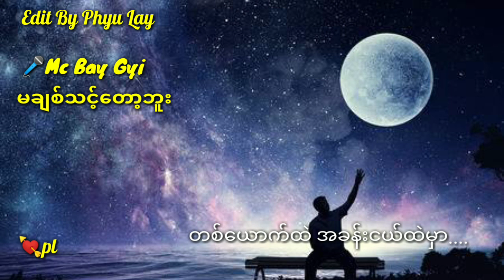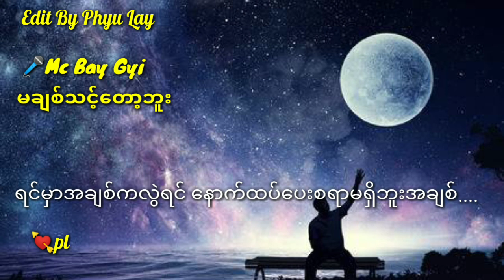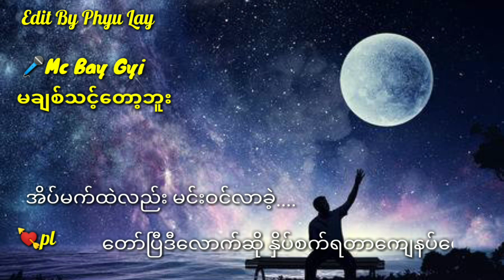🎤Mc Bay Gyi🎤🎈မချစ်သင့်တော့ဘူး🎈🎧🎶🎵🎼💝💜💚